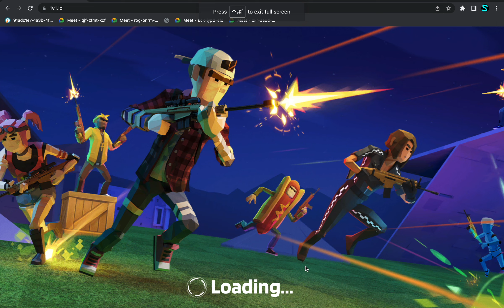Why I Don't Play BCW Anymore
Hey and whats up boys,
Today I am explaining why I don't play bcw anymore!